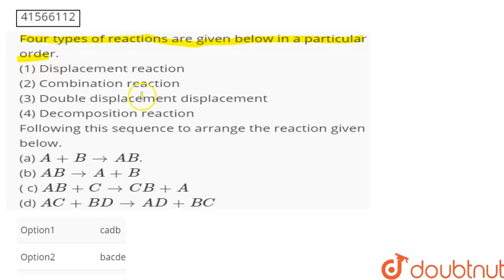Four types of reactions are given below in a particular order. (1)Displacement reaction(2)Combin...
Four types of reactions are given below in a particular order. (1)Displacement reaction(2)Combination reaction(3)Double displacement displacement(4) Decomposition reactionFollowing this sequence to arrange the reactiongiven below.(a)A+BtoAB. (b)ABtoA+B( c)AB+CtoCB+A (d) AC+BDtoAD+BC
Class: 7
Subject: CHEMISTRY
Chapter: ATOMIC STRUCTURE AND TRANSFORMATION OF MATTER
Board:FOUNDATION

👉 Have Any Query? Ask Us.